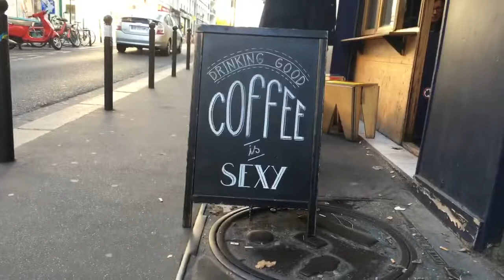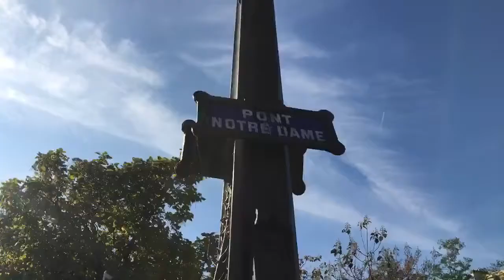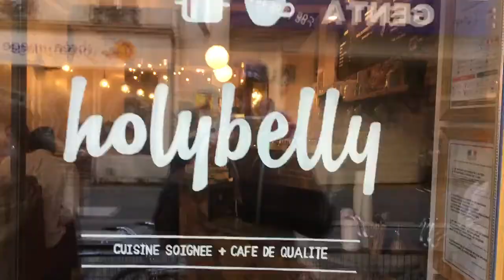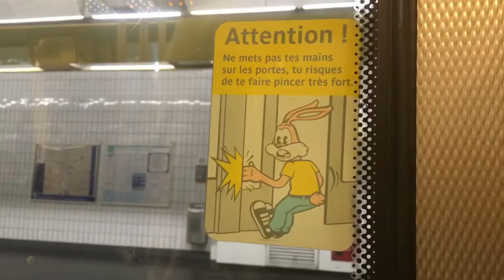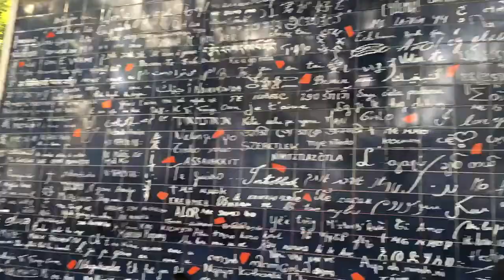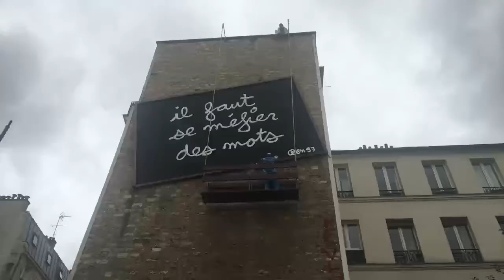Paris & Versailles: C'est la vie!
So somehow I ended up spending a few days in Paris, and here is what happened. That about sums it up.